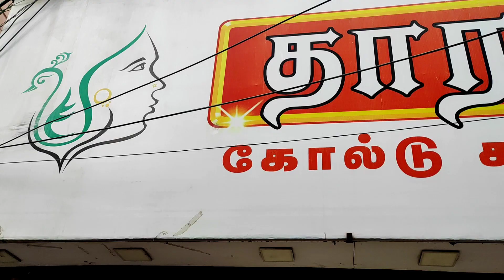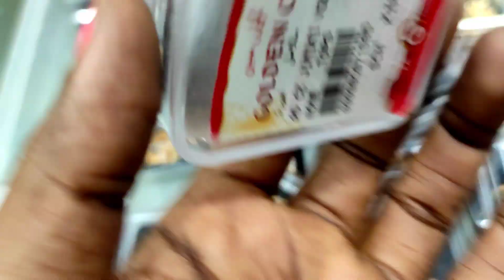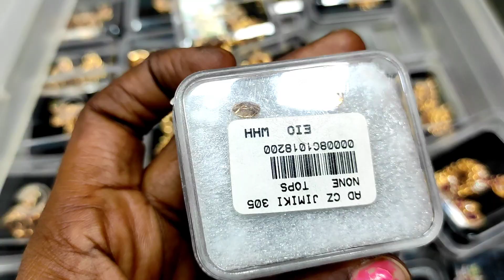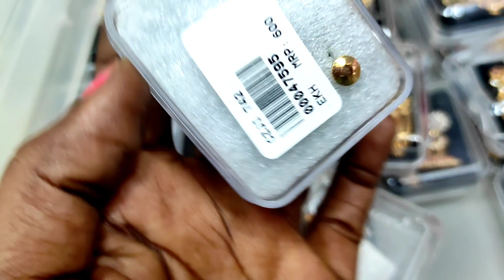Coimbatore Mega Offer Gold Covering Sale retail price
Hi AKF

Please keep support me friend and share your friend and family. Any suggestion and mistakes feel free to Write comments I will improve your suggestions.